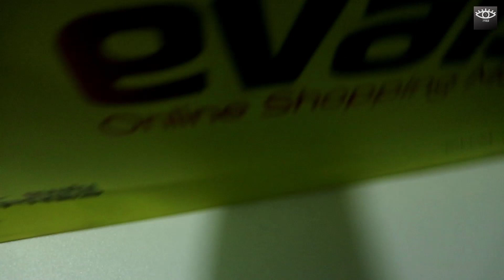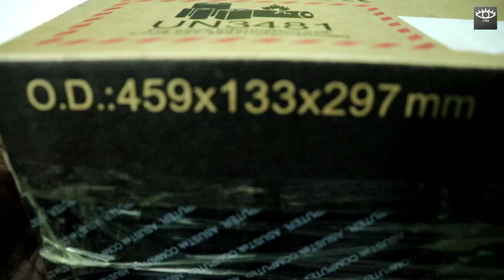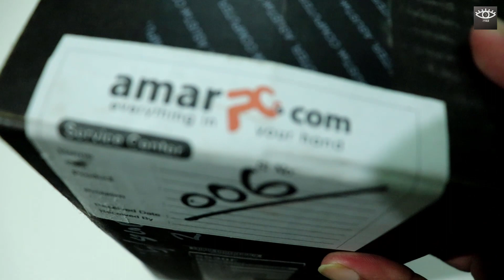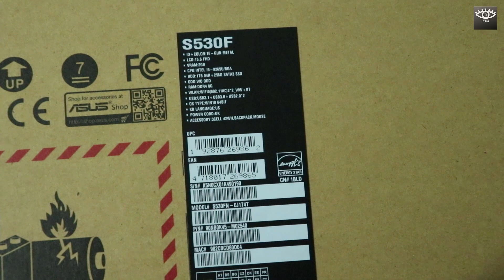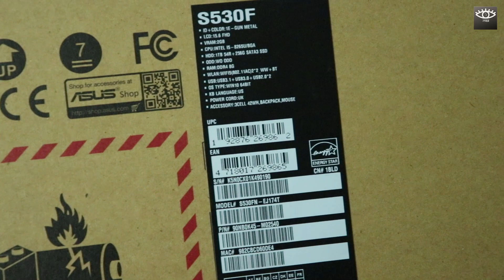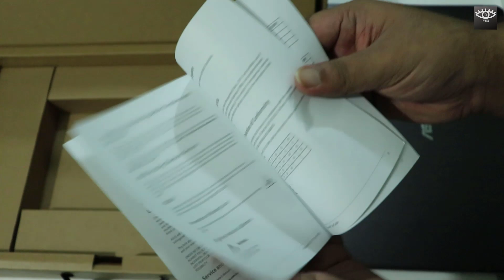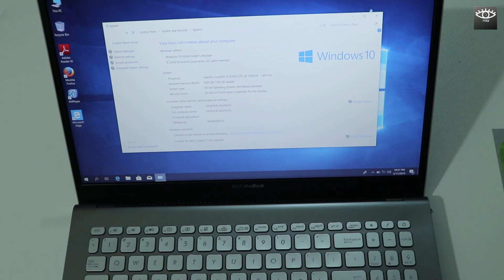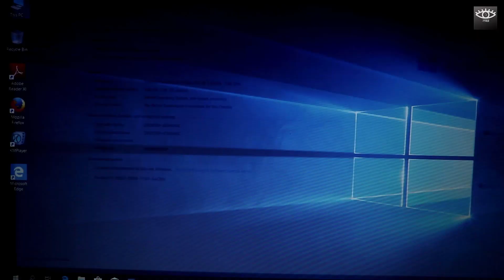Asus VivoBook S15 S530FN Laptop Unboxing (Bangla) Should you buy it?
Hey guys, today I am going to unboxing a brand new laptop from asus vivobook series that I bought from evaly, online shopping mall. Watch this whole video to know details about this laptop and first impression. If you are planning to buy a new laptop, you may consider this!

Features:
Asus VivoBook S15 S530FN Core i5 8th Gen Laptop with is built in Intel Core i5-8265U (6M Cache, 1.60 GHz up to 3.90 GHz) Processor, NVIDIA GeForce MX150 2GB GDDR5 VRAM and 8 GB DDR 4RAM is a stylish design with productivity that also contains 512GB PCIE SSD storage to ensure greater computing and entertainment. In addition, it supports Windows 10 operating system and Bluetooth V4.2. This exclusive Vivobook has backlit keyboard and built-in Stereo 2 W Speakers with sonicMaster technology and microphone. This model can ensure faster online performance with its Dual-band 802.11ac Wi-Fi with advanced Wi-Fi Master technology and ASUS Battery Health & fast Charging technology for longer lifespan & power backup on the move. The weight of only 1.8 kg will give high level of carry ability. This spectacular star grey device comes with 2 years of warranty facility.